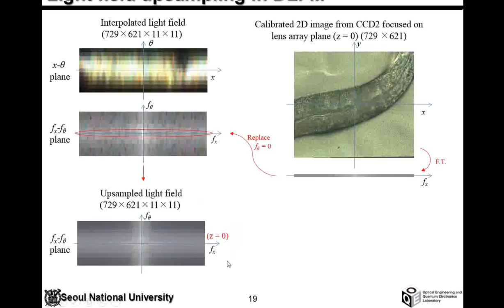Dual-dimensional Light Field Microscopy (DLFM)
•Dual-dimensional Light Field Microscope is to capture both high resolution 2D image and light field image simultaneously using a beam splitter inside an optical microscope.
•The captured light field can be upsampled by utilizing the captured high resolution 2D image.
•Since light fields from a certain depth plane form a line in light field fourier domain, the light field information and the 2D image can be combined without rough assumption.